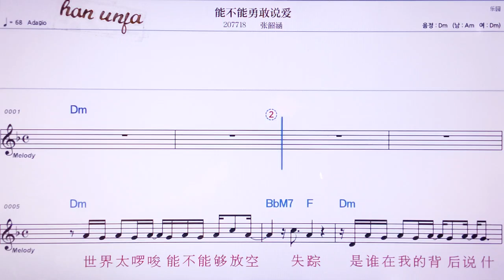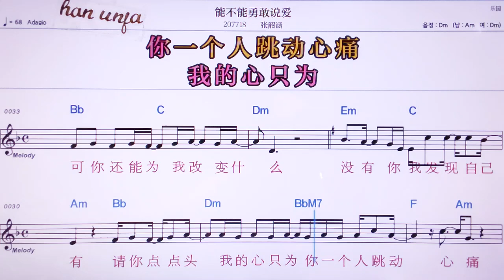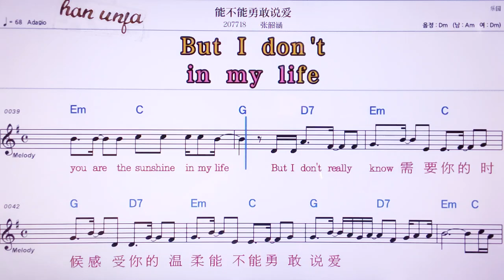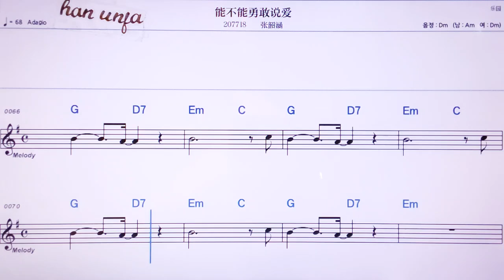💖넝뿌넝융간서아이/ 짱싸오한 👍MR,노래방, 악보, 코드,Karaoke With Sheet Music